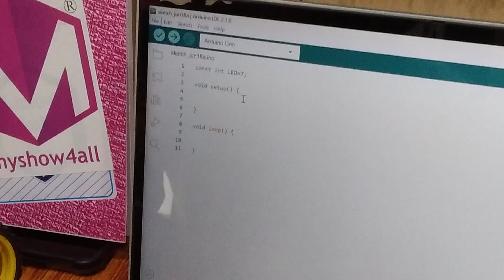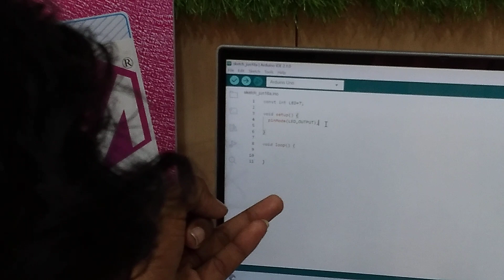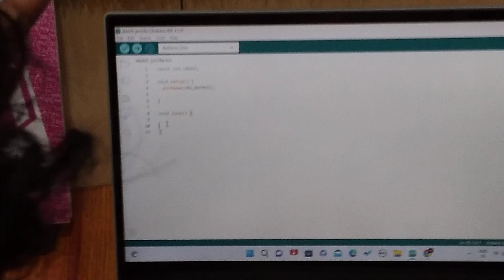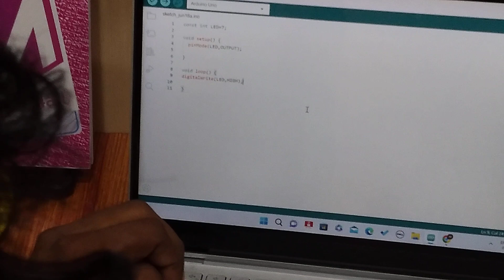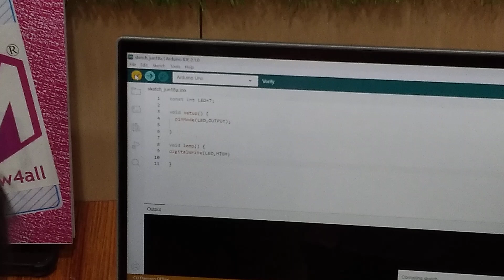Adrinuo Build Your Own Robot: A Step-by-Step Level 1 🤖robot...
Welcome robot by summer camp team

robotics
robot
automation
artificial intelligence
machine learning
computer vision
robotics engineering
robotics technology
robot arm
robot kit
robot programming
robot design
robot assembly
robot controller
robot sensor
robot actuator
robot locomotion
robot perception
robot cognition
robot behavior
industrial robot
service robot
medical robot
educational robot
hobby robot
drone
autonomous vehicle
humanoid robot
social robot

Python
C++
Arduino
Raspberry Pi
ROS (Robot Operating System)

STEM education
robotics projects
robotics competitions
robotics future
robotics ethics